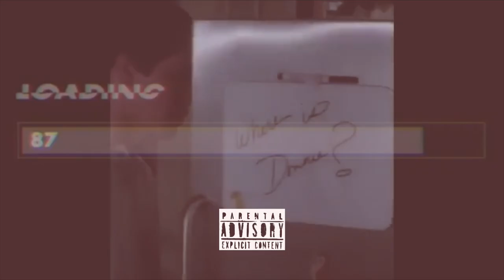Otto The Make Belief - Beach Bum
Music distribution for Otto The Make Belief is Thru tunecore & kascades

〤🔥⑇ | Join Our New Discord | 〤🔥⑇

Be kind & treat others how you would want to be treated.